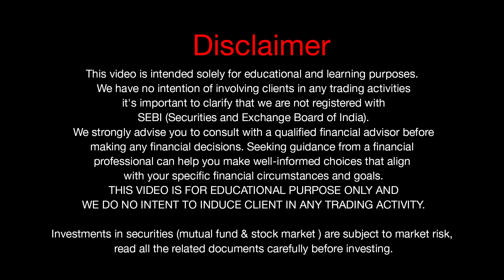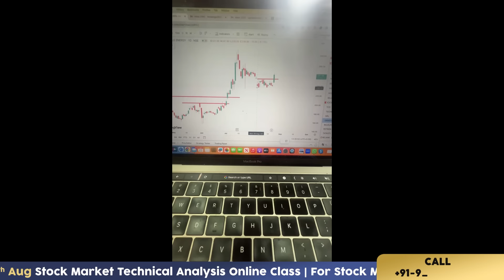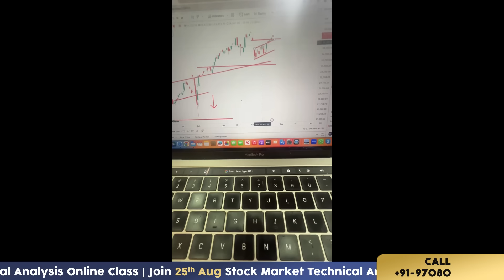IREDA FPO NEWS | IREDA Share News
TAGS